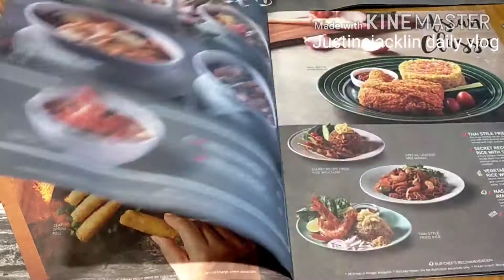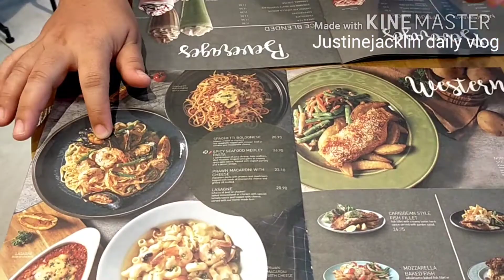Miri vlog/ food testing/ secret recipe😍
Our order : spicy seafood medly
                  : Vietnam spicy beef noodle
                  : Chocolate walnut
                  : Chocolate milk shake